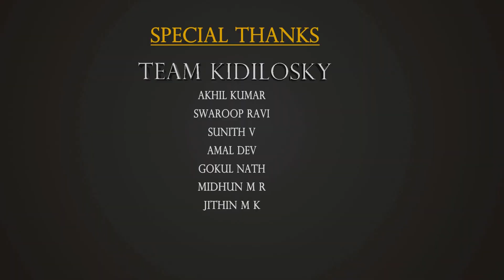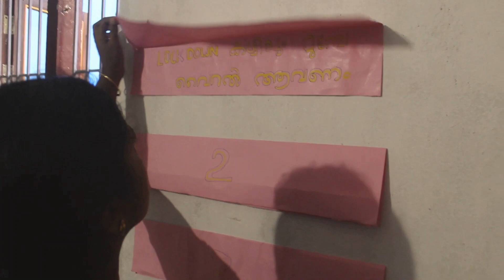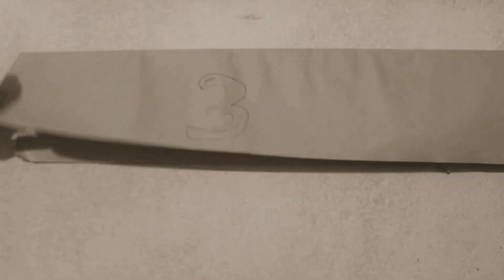ചക്കയും കൊറോണയും || Chakkayum Coronayum || Malayalam Short Film || A Lockdown Story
മുദ്ര കലാ സാംസ്കാരിക വേദിയുടെ ആഭിമുഖ്യത്തിൽ അക്ഷയ് വേണുഗോപാൽ ഒരു മണിക്കൂർ സമയം കൊണ്ട് ചിത്രീകരിച്ച ചക്കയും കൊറോണയും എന്ന ഷോർട് ഫിലിം നിങ്ങൾക്കു മുൻപിൽ ഞങ്ങൾ അവതരിപ്പിക്കുകയാണ്. വളരെ പരിമിതമായ സമയത്തിലും സാഹചര്യത്തിലും ഒരുക്കിയ ഈ കലാസൃഷ്ടിയിൽ എല്ലാവരുടേയും സഹകരണം പ്രതീക്ഷിക്കുന്നു.